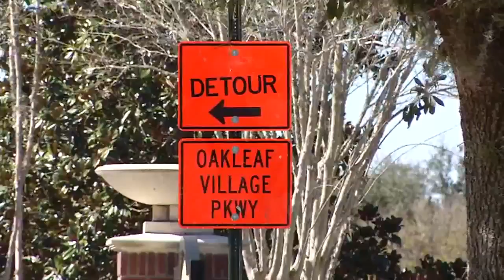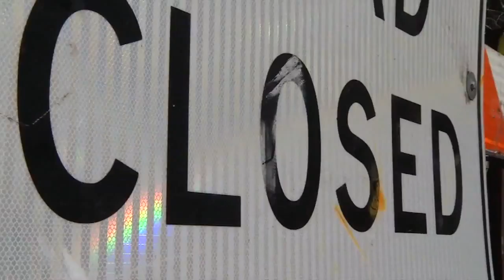Oakleaf repairs cause traffic snarl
An emergency construction project in the Oakleaf area is causing a traffic mess, and residents are fed up. All northbound lanes of Oakleaf Village Parkway are closed at Silver Bluff Boulevard for emergency culvert repairs. Our phones were flooded with complaints about traffic that left drivers at a standstill for hours.